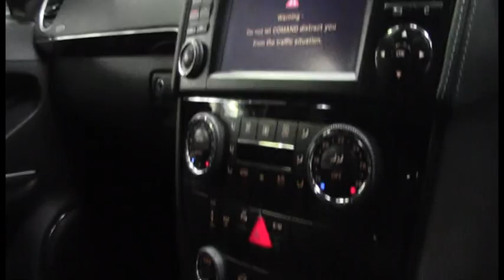Mercedes Benz GL 350 CDI LUXURY AMG Grey SN1010372